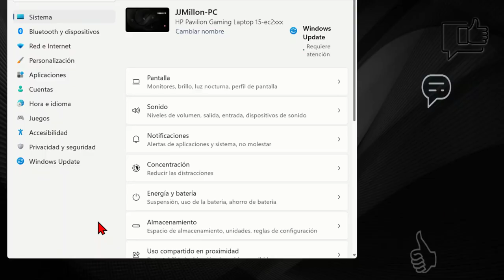Cómo activar o desactivar ➡️ Capturar el cursor del mouse al grabar un juego ✅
Enseño cómo habilitar o desactivar que cuando grabemos un juego con Windows PC se quede registrado  el cursor del mouse (ratón)  en la grabación. Esto se hace en 20 segundos, entrando a configuración de Windows 11, luego a juegos, captura y manipulando el interruptor de Capturar el puntero del ratón al grabar un juego